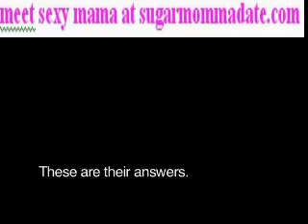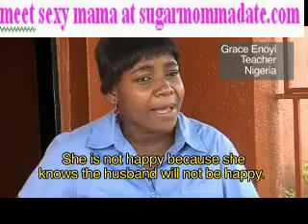Being a Girl or Woman Today.mp4